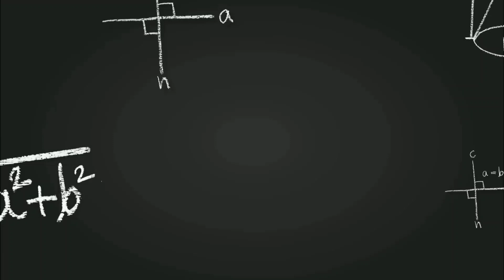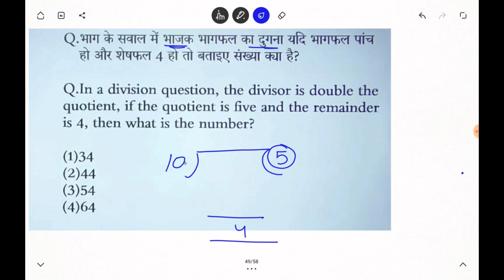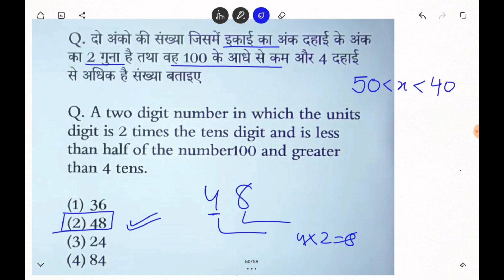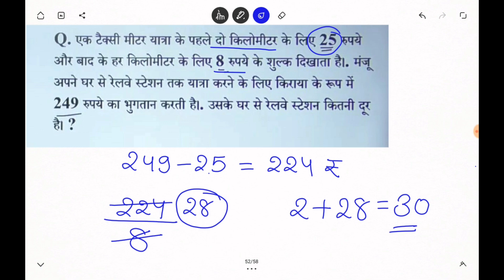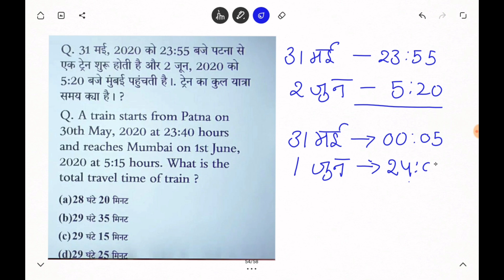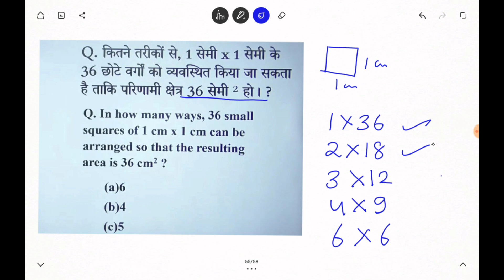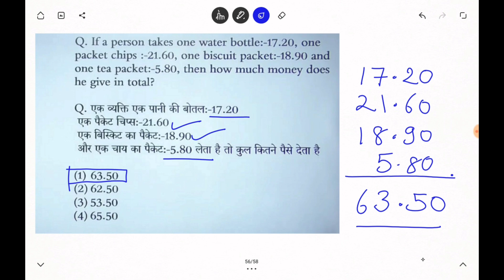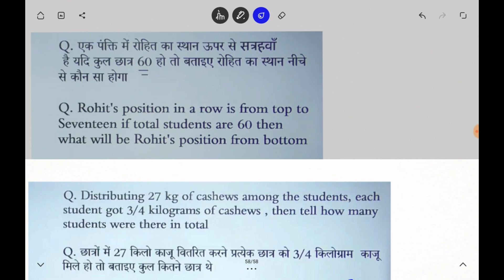CTET Paper 1 Maths Questions Shift 1 || 20 December 2021 Online exam || गणित में पूछे गए सवाल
Maths questions CTET paper 1 online exam 2021

20th December 2021 ctet paper 1 maths questions

CTEt paper 1 में maths में पूछे गए Questions
 ctet primary level maths questions 20 December 2021

@Gyandarshan Knowledge Points